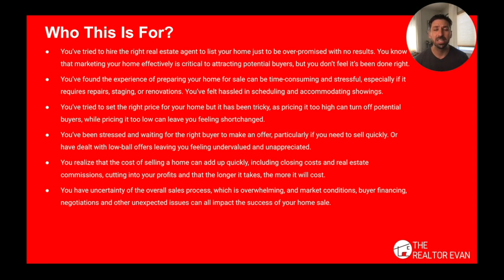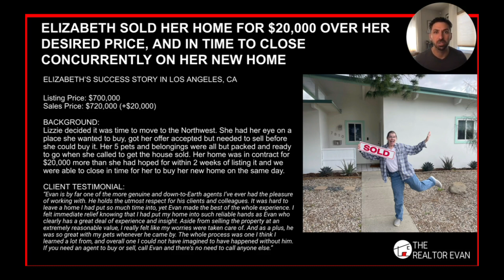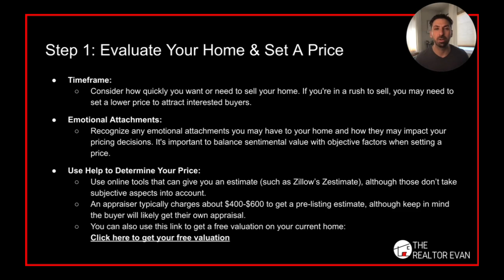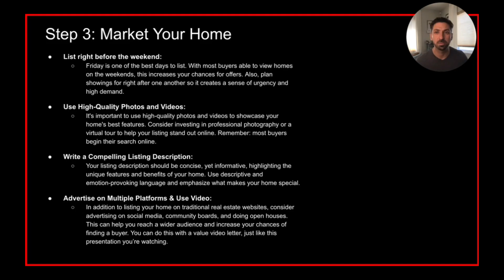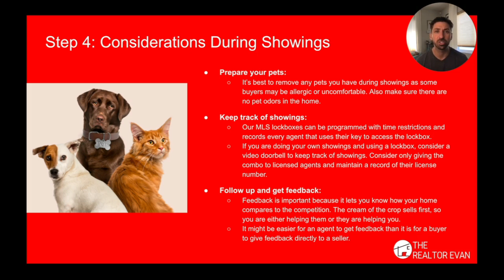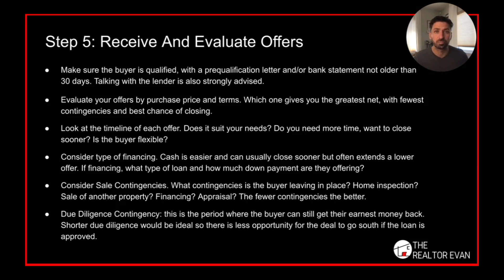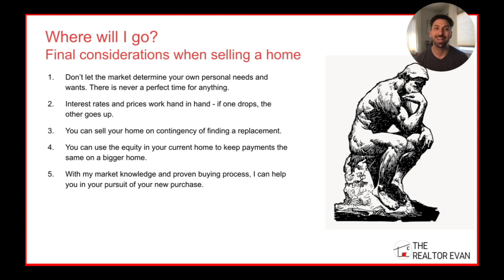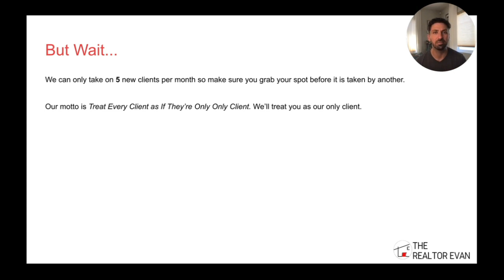The Ultimate Home Seller's Guide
The opinions expressed herein are solely that of The Realtor Evan, not JMG or the DRE and should not be misconstrued as advice or the basis of an agency relationship whatsoever. Please consult your professional advisor prior to taking action on any decisions relating to the matters discussed in these videos. This communication is not intended to cause or induce breach of an existing agency agreement.